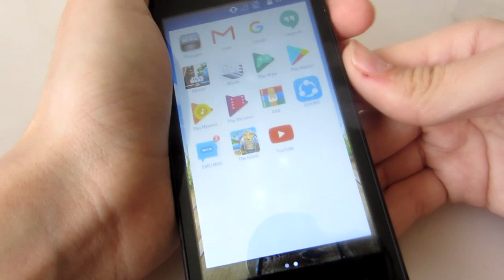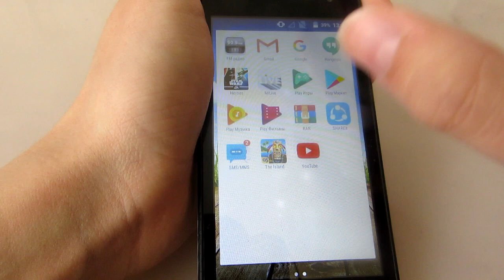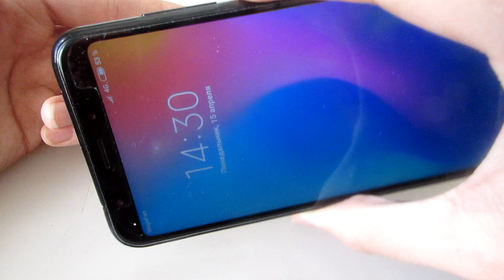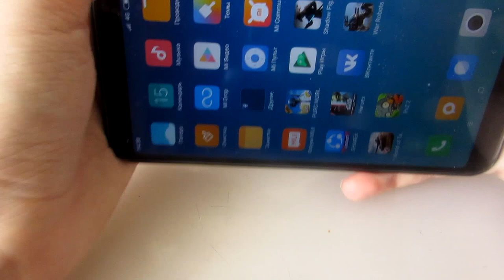Теперь у меня новый смартфон!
По названию всё понятно.